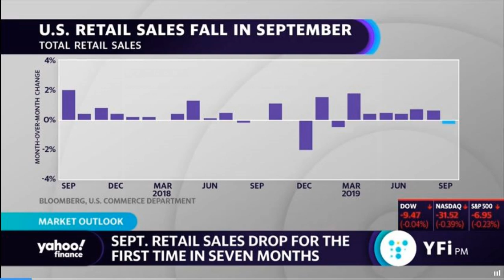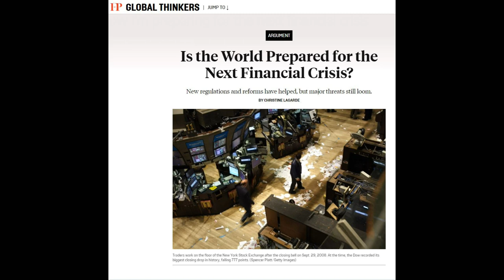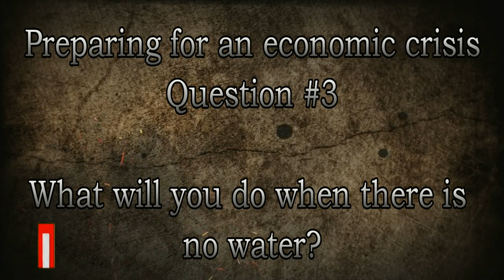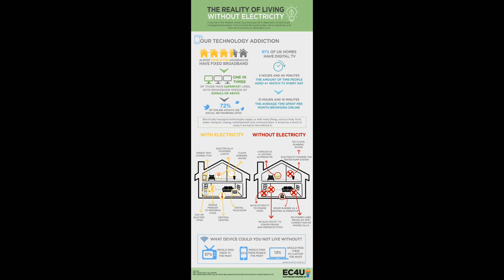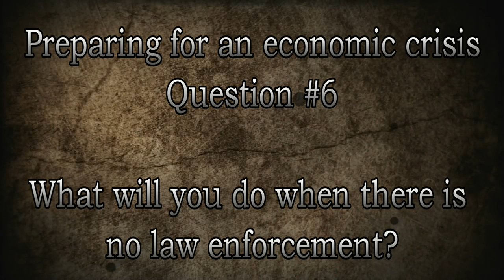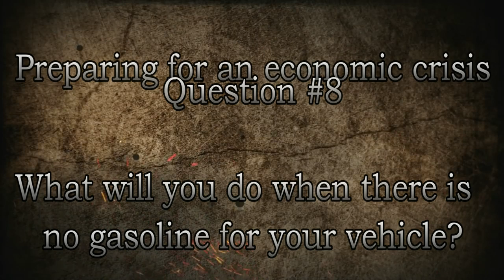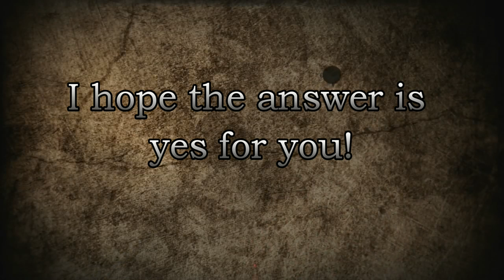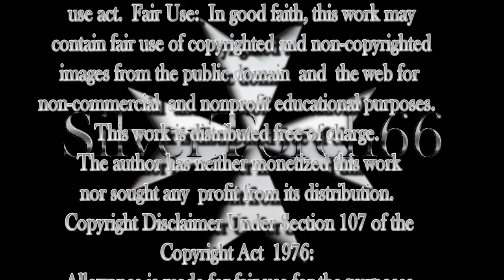Preparing For The Economic Crisis - 10 Tough Questions v2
Retail sales have posted their first decline in 7 months.  The economy is showing signs of slowing.  Consumers are scaling back their spending

Retail store closing are happening at a record pace.   Most Americans are living paycheck to paycheck
.  Nearly 40 million Americans struggle to put food on the table
.  The federal government is projected to add a trillion dollars to the national debt every year.  The FED continues to inject massive amounts of cash into the economy to keep the economy from collapsing into recession.

Do you believe there will be an economic crisis in the near future?  If you do, are you preparing for it?
I’m not talking about an Armageddon scenario or nuclear war or even civil war.  Just a worst case look at a severe economic crisis and how it could affect you and your family if you are not prepared.  No one knows for sure when it will happen and how severe it will turn out to be, but I think it would be foolish to think that it won’t happen at all.   For those who do believe an economic crisis is on the horizon, I would like to pose these 10 questions and discussion that will hopefully make you think and truly grasp the brevity of the potential situation.

ETH (or any ERC20 token):

0xd6C32D9110875e1915f6D08937DA9B527E8b5A8a